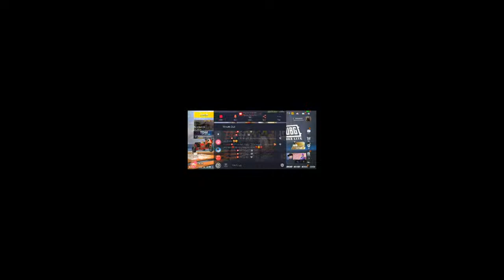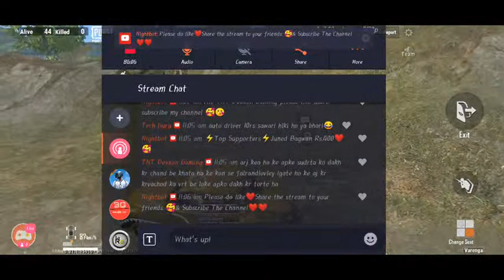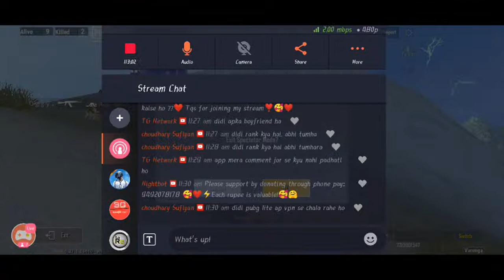Conqueror squad rank push|| Pubg lite girl live stream || Gaming Girl Shahi X VoiD Gabbar YT -48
Conqueror squad rank push|| Pubg lite girl live stream || Gaming Girl Shahi X VoiD Gabbar YT

⚡Hi chums 🥰

⚡Welcome to the pubg mobile lite live stream😘🥰❤️

⚡I am happy that u r watching my live stream ❤️🥰🎉

⚡Top Supporters
⚡Juned Bagwan Rs.700❤️🤗

⚡Support:-

⚡  Each rupee is valuable!

⚡Today  I'm collabed with VoiD Gabbar YT .🥰
⚡We have decided to create custom rooms to entertain you.🤗
⚡So do participate with us in the game and you will have more fun & joy in the stream. 🥳
⚡Those who wins in the match they will be rewarded with BC Giveaway.🤑
⚡For those who wants to join the customs you have to fill the form through the link given below:-✍️

⚡Fill up the form it's free from above link and join the custom room to get rewarded for those who wins in the match.🤑🤫🤗🥰

⚡Custom Room Rules⚡:-
⚡Solo Vs Solo (1v1) match only.😎
⚡No Teamup In The Match only boom baam.😂🔥
⚡ Every shotguns & Including Rpg usage is banned in the match.😷
⚡If Any one disobey the rules they won't be taken to the next match so i hope you won't disobey the rules🤗.
⚡The winner should have minimum 5 kills then only he is applicable for winning the reward.🎉
⚡ Those who wins from the above rules followed successfully they should ping us in the comment or you can dm in instagram.🥰

⚡So what are you waiting for,😜 Let's join the live stream and have more fun.🥳

⚡ Don't spam                                                                  ⚡ Don't use bad words
⚡ Respect everyone

⚡For Game Account IDs :-

⚡Pubg lite:-
⚡Pubg lite name:: @VoiD本SʜAʜi

⚡Pubg mobile:-
⚡Pubg mobile name:: @『RG』Shahi
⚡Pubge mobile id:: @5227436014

⚡Ram::6/128

⚡ Streaming app :-
⚡ Omlet Arcade
⚡For my Invitation code :-@gaming_girl_shahi

⚡Pubg Mobile
⚡Clash Of Clans

⚡PUBG MOBILE LITE is a version of the successful PUBG Mobile created especially for lower-middle range Android smartphones. It offers practically the same gaming experience as its 'big brother', but taking up much less space in the handset's memory. As can be expected, this version has less visual power and fewer simultaneous players.

The gameplay of PUBG MOBILE LITE is the same as the other versions of this battle royale game franchise. Your goal is to survive in a shrinking setting and be the last player standing. It won't be easy. Luckily, there's a good number of weapons, vehicles, and other equipment at your disposal. Use them wisely and try to defeat all your opponents.

⚡This 'lite' version of PUBG Mobile only allows games of up to 60 players. Although it may seem like a drawback at first, that number is actually perfect for mobile devices. That's because it lets you experience much faster and frenetic games, which instead of lasting around thirty minutes, last just under fifteen.

⚡PUBG MOBILE LITE is an excellent game that manages to transfer all the excitement of PUBG Mobile to lower-range smartphones with less memory. We're talking about a game that offers you exciting battles that you can take on alone or with friends, at any time and any place.

⚡I hope you enjoyed my live stream and I'll try my best to entertain you so please share some love towards the channel and like the videos if you like.🥰
⚡Don't forget to invite your friends to the stream.🤫

                                     Yours Gaming Girl Shahi🥰.